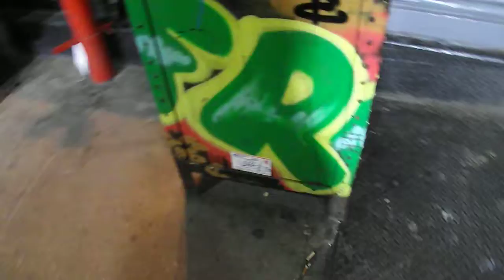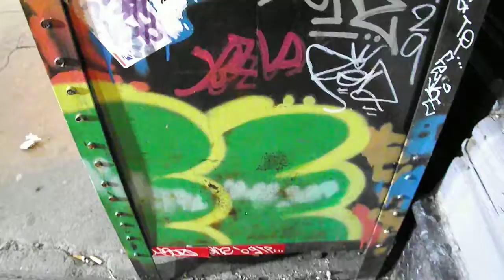Firehydrant Street Art by:Remus Pop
Street Art
New York City
$25,000.00